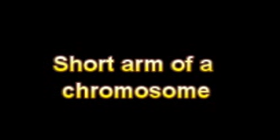What Is The Definition Of Short arm of a chromosome Medical School Terminology Dictionary